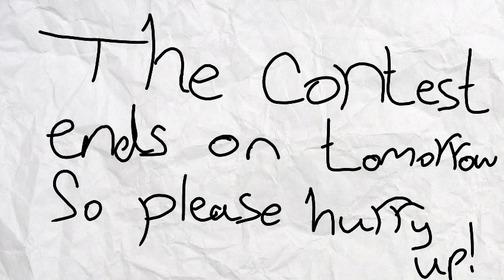please listen if you're in my contest!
FlipaClip - please listen if you're in my contest!